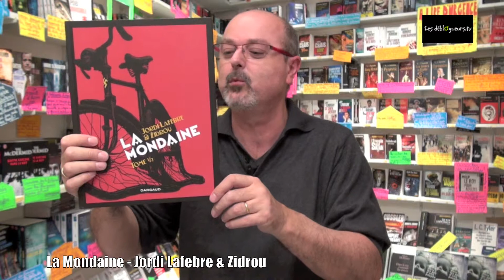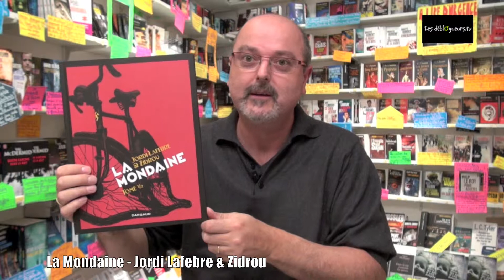La chronique de Jean Edgar Casel - La Mondaine